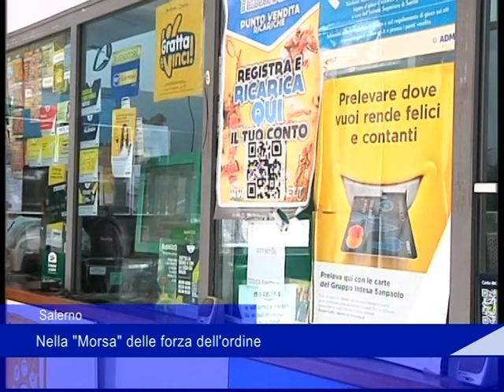Salerno, nella "morsa" delle forze dell'ordine